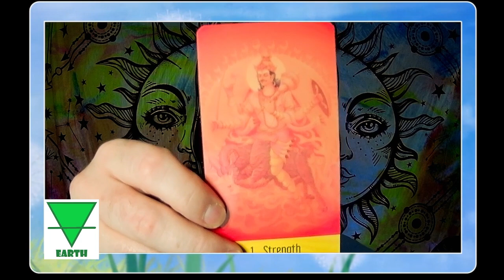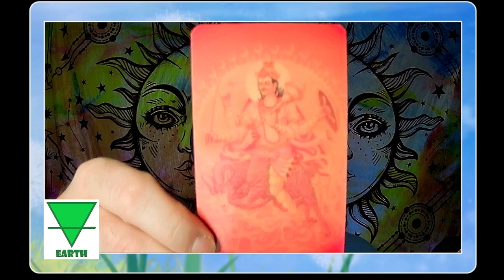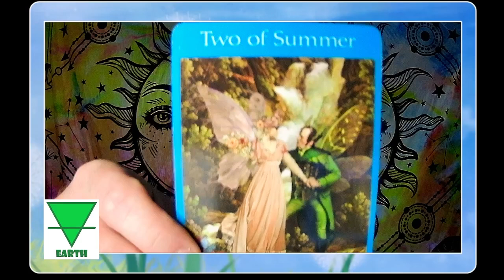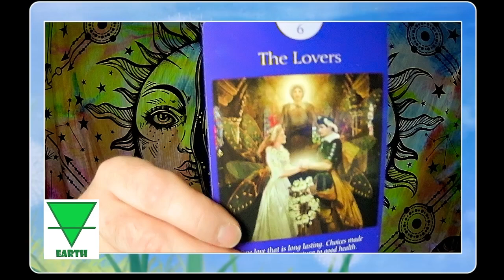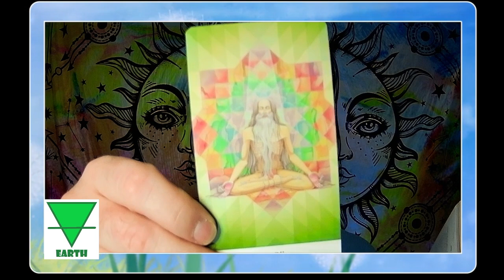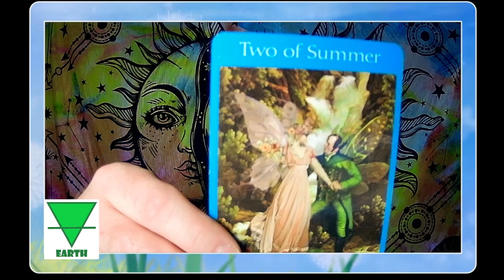Mid-September 2024 Elemental Relationship Readings-Earth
Lets take a mid-month look at the realm of romance and relationships for the Elements.   Checking in with the Earth element and the influences at play.

Fairy Tarot